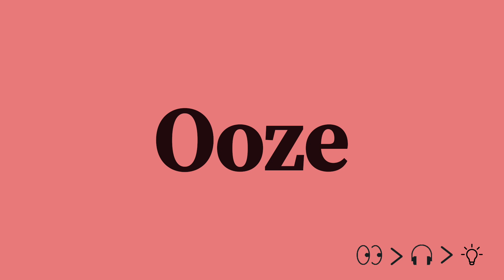Ooze Pronunciation and Meaning